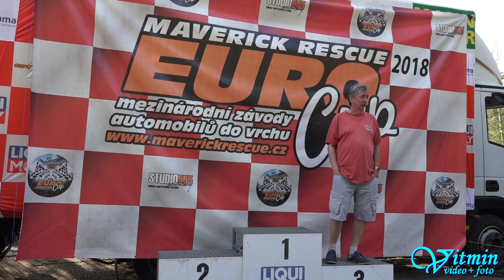Škoda Fabia RS - Filip Cakl - Zámecký vrch 2018 - Náměšť nad Oslavou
Filip Cakl si se Škodou Fabia RS dojel na domácí trati Zámecký vrch 2018 v sobotu ve třídě S1 2000 pro druhé místo a v neděli skončil třetí.